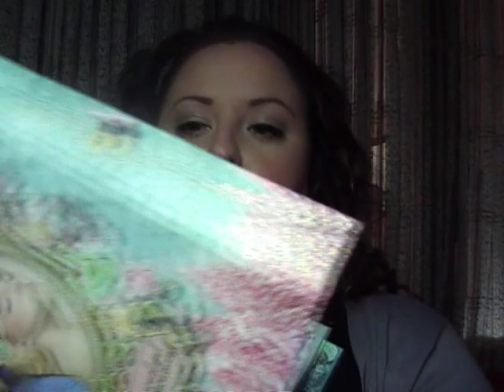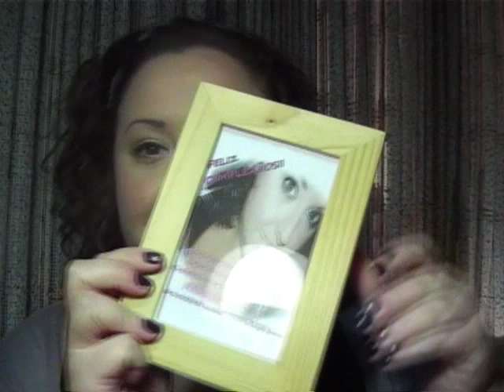Haul "Regalitos de mi cumple" :)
Vídeo de mis regalitos de cumple + fotos del look que me hice para salir ese día.